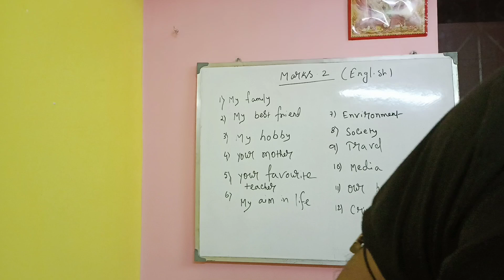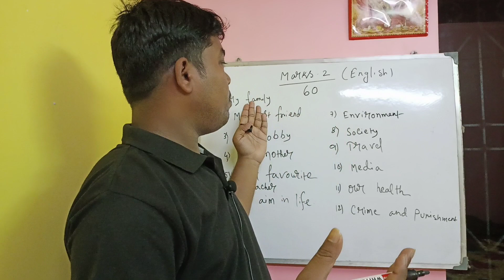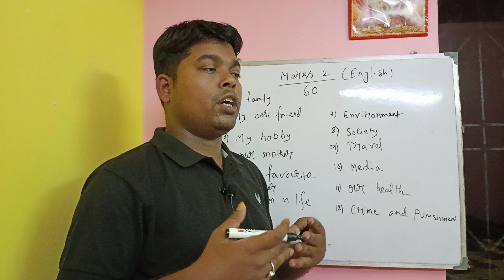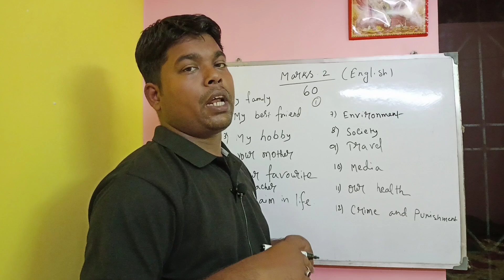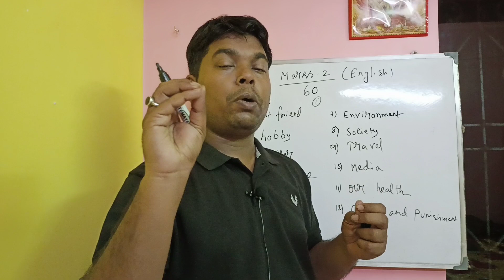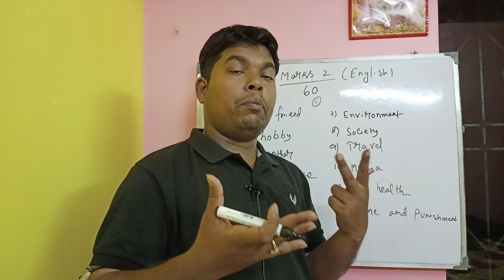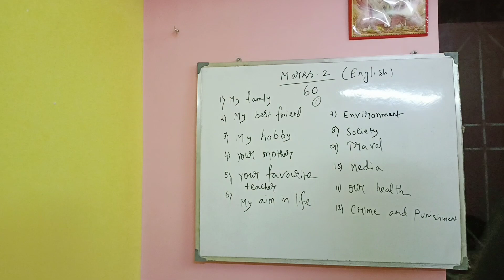School service commission language paper English 2 marks topic discuss। MSC 2 marks syllabus।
in this video you will get some information about school service commission language paper English 2 marks topic discuss. madrasa service commission English paper 2 marks. SLST language English paper 2 marks syllabus.

topic discuss
school service commission English paper 2 marks syllabus language
SLST 2 marks syllabus language paper
English topic 2 marks syllabus discussed
madrasa service commission 2 marks syllabus topic discuss
MSC language paper 2 marks topic discuss